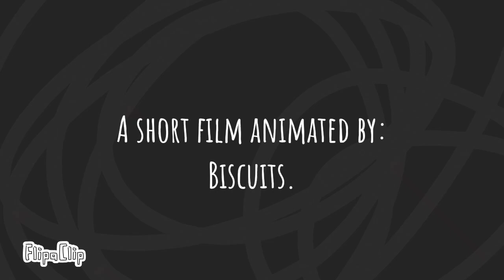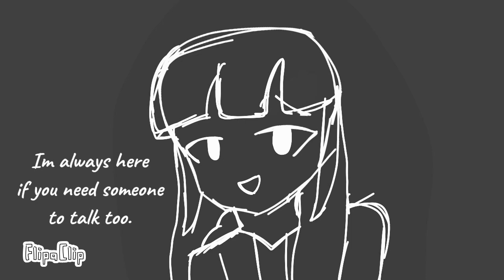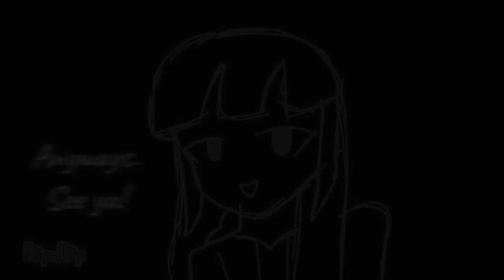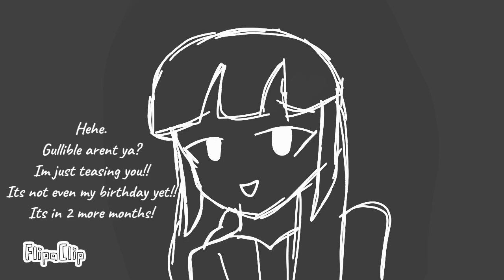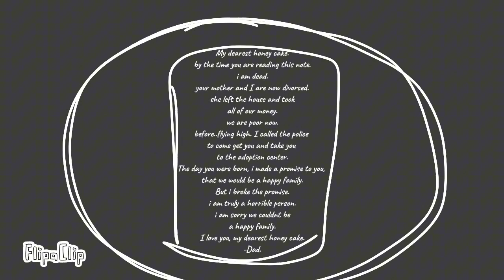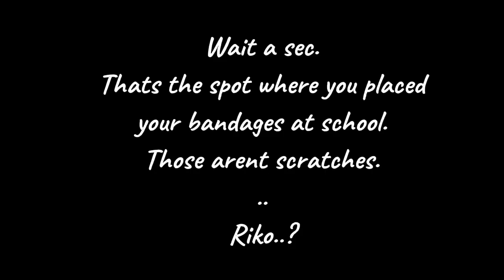Violin || a short animated film by biscuits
O MY GAHH🌟🌟🌟
AFTER SO LONG IT IS FINALLY DONE!!🔥🔥
I HOPE YOU ENJOY THIS SHORT FILM I MADE
AND EXCUSE SOME TYPOS/ERRORS I MADE ON THIS LOL

Apps used:
flipaclip
ibispaint
capcut